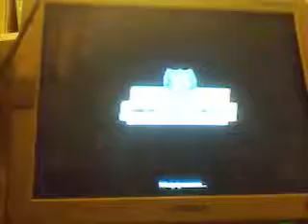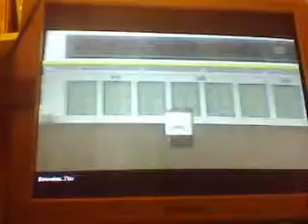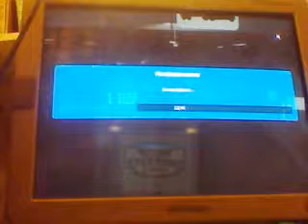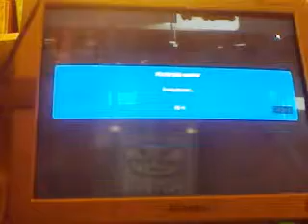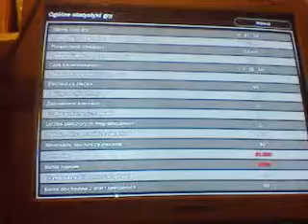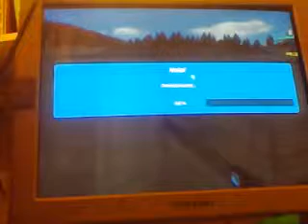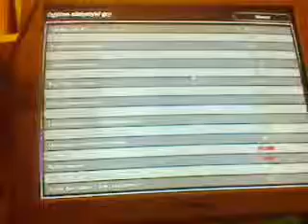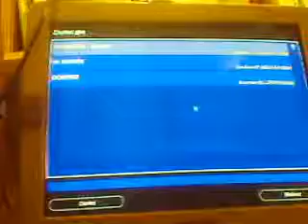Let's Play 18 Wheels of Steel Convoy Part 4 - Kolejny nieudany ładunek (powrót po 4,5 miesiącach)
18 Wheels of Steel Convoy został wydany w 06 września 2005 na świecie przez ValuSoft i 11 października 2006 w Polsce TopWare Poland. 18 WOS Convoy powraca na mój kanał po 4,5 miesiącach.
Postanowiłem 2,5 miesiąca temu. Niestety nie udało mi się odwozić ładunku, ponieważ byłem nerwowy, zajęty i leniwy. Zapraszam do oglądania.